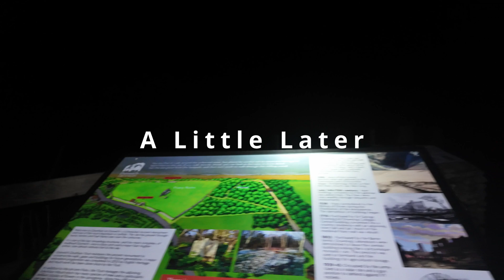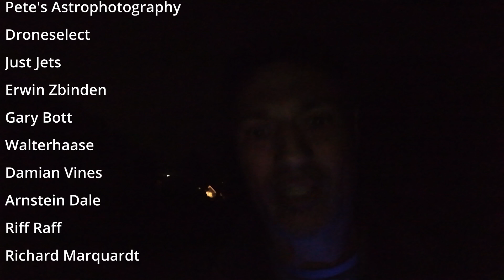Astrophotography in the Abandoned ruins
Amazon UK
Amazon US

Welcome to Astrobloke, your ultimate destination for astrophotography tips, tutorials, and inspiration! Whether you're an amateur astrophotographer or a professional astronomer, this channel is designed to help you capture stunning images of the night sky. I specialize in a variety of astrophotography techniques, including deep sky photography, planetary imaging, long exposure, and wide-field shots, using both DSLR cameras and telescopes with dedicated cooled Astronomy cameras.

If you’re passionate about exploring the cosmos and want to improve your astrophotography skills, you’re in the right place! My step-by-step guides cover everything from camera settings, astrophotography gear recommendations, and software tutorials, to advanced techniques like stacking and image processing. Whether you're capturing breathtaking shots of nebulae, galaxies, star trails, or the Milky Way, I provide the knowledge you need to elevate your images.

Stay up-to-date with the latest astrophotography trends, equipment reviews, and photography challenges tailored specifically for both beginner and expert astrophotographers.

I often run live streams from the observatory so join me for a night of imaging and great chat, there are always many astrophotographers in the live to chat with helping with all aspects of the hobby.

Please Help the channel by click the thumbs up like button as it really does help a lot.